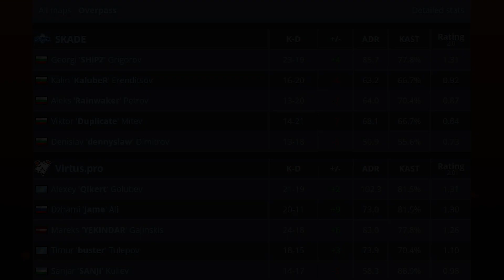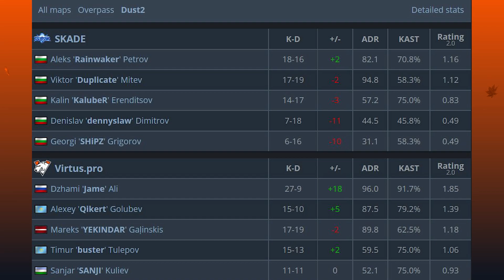Virtus.pro vs SKADE - Pinnacle Fall Series 1 | HIGHLIGHTS CS:GO